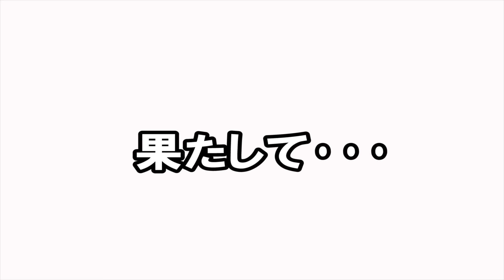【常識を覆す】人間がオービスに撮られてみた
(インテリアYouTuber 兼 モノノフYouTuber)

Twitterアカウント→@pomu999